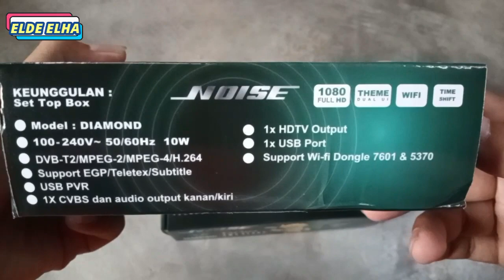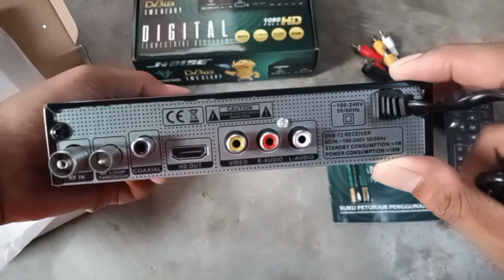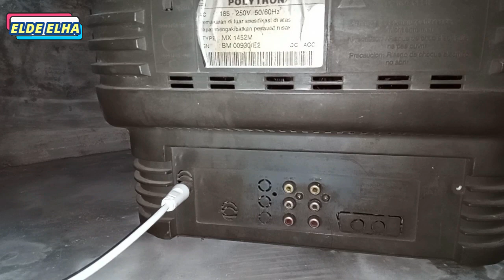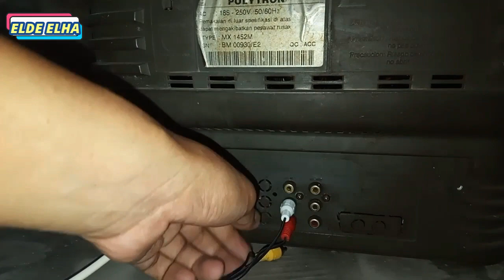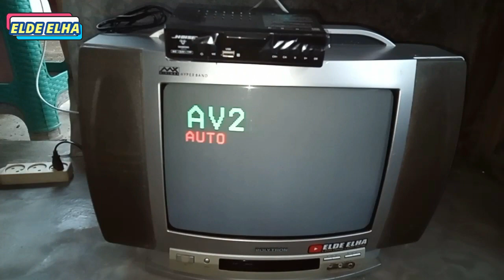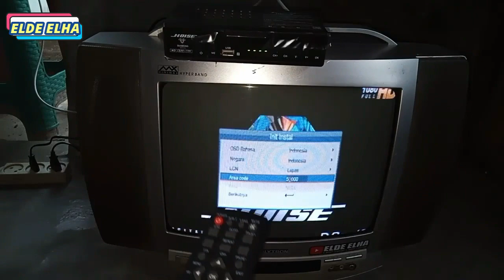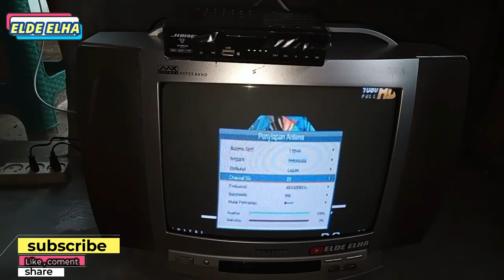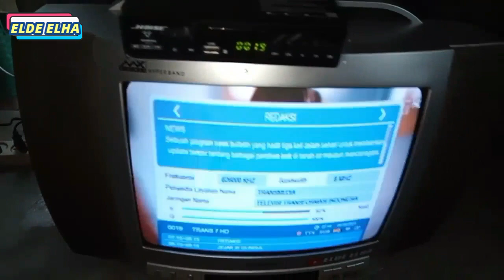Cara Pasang SET TOP BOX TV TABUNG | Cara program SET TOP BOX || cara pemasangan set top box NOISE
Assalamu' alaikum
Jika di video sebelum nya sudah ada" set top box " venus ,matrik ,evinik, freebox, T2, goldsat..dll
pada video ini saya berbagi tutorial pemasangan " set top box NOISE " di tv tabung", atau semi tabung .
sebenarnya cara pemasangan / instalasi nya hampir sama .
silahkan di simak video nya sampai selesai, biar tidak penasaran.
TV DIGITAL & Antena indor : //youtu.be/hk_WxzYUpys.

set top box is unable to receive a signal cignal,
set top box matrix apple dvb t2 tv digital,
set top box needs to be paired tata sky,
set top box rinrei drn-511w dvb t2 digital tv,
2 set top box with one dish,
2 set top box with jio fiber,
mpeg2 set top box,
tata sky 2nd set top box,
2 tv 1 set top box,
scv set top box 2 tv,
set top box 3d model,
mpeg 3 set top box settings,
3g dongle set top box,
xtreamer bien 3 set top box dvb-t2,